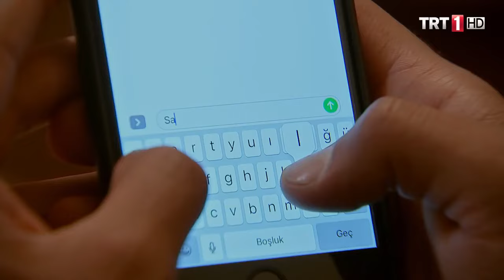Zehra ve Ömer dışarıda güzel vakit geçirdi - Adını Sen Koy 173.Bölüm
Adını Sen Koy 173.Bölüm
“Aşık ruh karanlık ve soğuk iklimde yaşar. Isı da ışık da hep bir adım ötede, sevdiğinin ellerindedir. Aşk birbirlerine doğru sürüklenen iki kalbin bir türlü birleşememesi, yaklaşmaya çalışırken uzağa, hep uzağa düşmesidir…” Karakterleri gece ile gündüz kadar farklı, dünyaları siyahla beyaz kadar ayrı iki gencin ÖMER ve ZEHRA’nın hikâyesi de imkânsız bir iklimde yeşerecektir. Gösterdikleri büyük dirence ve tüm olmazlara rağmen… Ömer altı aylık ömrü kalan kardeşinin mutluluğu için hiç beklemediği anda mecburi bir oyunun içinde bulur kendini… Bambaşka bir dünyadan gelen Zehra ile evlenmek zorundadır. Altı aylık sözleşmeli, formalite bir evlilik yapacak, bunun için Zehra’ya istediği parayı ödeyecek, onun altı ayını satın alacaktır.